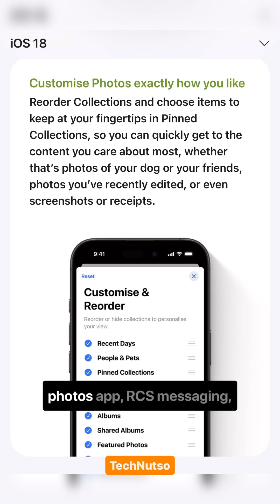iOS 18 India Release Time!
iOS 18 is Releasing in India
But at What Time ?
Apple Intelligence
iOS 18 Supported Devices
iOS 18 India Release Date
Apple Intelligence in India